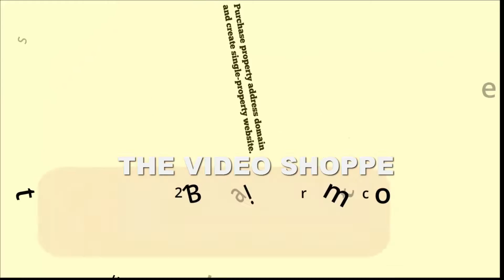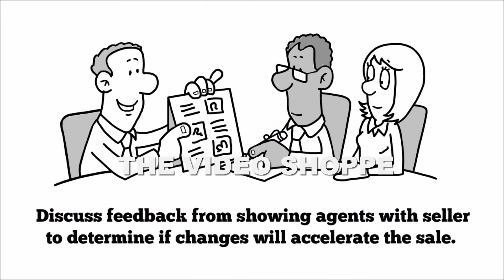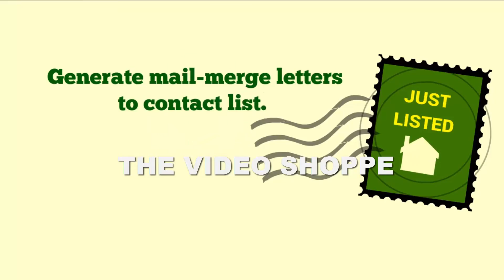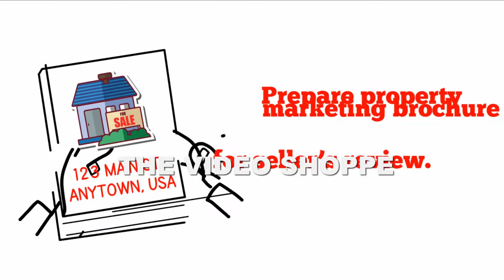200 Things A Real Estate Agent Does - Module 5 Marketing Module